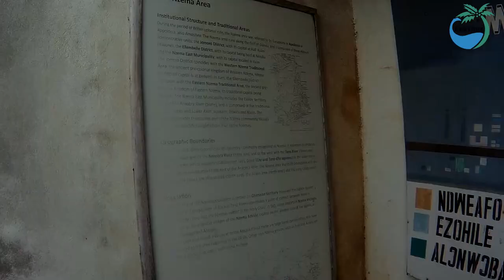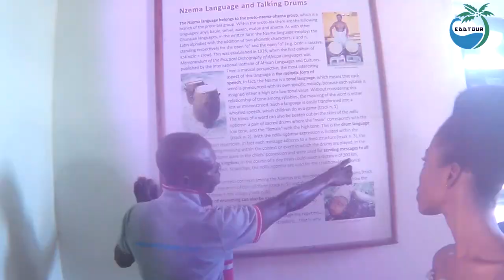Exploring The Western Region of Ghana| EDUTRIP